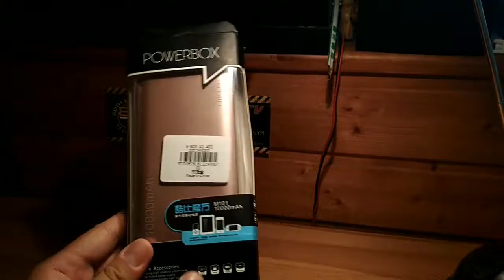Cube powerbank 10000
I ordered a cube powerbank from gearbest, it is good product, a litle bit low material, but work very fine.